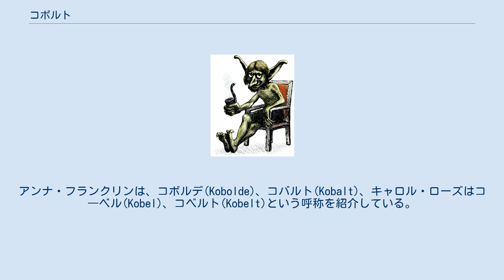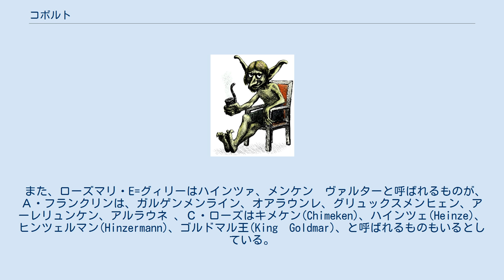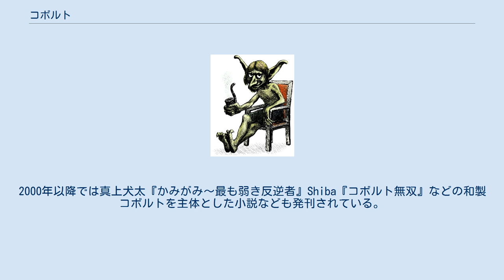コボルト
コボルトは、ドイツの民間伝承に由来する醜い妖精、精霊である。
 　16世紀頃のドイツで、鉱山に、時々発見される、熱すると有毒ガスを吐く鉱石について、Cobaliと呼ばれる妖精が銀や銅を抜いたものであるとされた。
後、この伝承がイギリスに渡った際、その石はヒ素や銀、銅を含んだものであると解釈され、さらに後の18世紀、そこから精製された物質が原子番号27の金属元素 に制定されるにあたって、その名をこの妖精の名から コバルトとした。
 パイプを吹かすコボルト。
 　アンナ・フランクリンによれば、ドイツ、デンマーク、オーストリア、スイスで言い伝えられている精霊である。
彼らはミルクや穀物などと引き替えに家事をしてくれたりもするが、贈り物をしないままだと住人の人間にいたずらをして遊んだりもする。
また、一度贈り物をもらったコボルトはその家から出て行ってしまうと言われる。
 　ローズマリ・エレン・グィリーによれば、コボルトにはイギリスのボガートやブラウニーのような「家につく」者と、ノッカーやアメリカのトミーノッカーにあたる「鉱山につく」ものがいるという。
 最も一般的なイメージは、ときに手助けしてくれたりときにいたずらをするような家に住むこびとたちというものである。
もうひとつあるコボルトのイメージは、坑道や地下に住み、皴のよった小さな顔で、尖ったフードの付いた服を着たノームにより近い姿である。
 Ａ・フランクリンは、身長60cm、緑か、濃い灰色の肌をして、毛がふさふさとした尻尾と毛深い脚を持ち、手を持たない、という姿で、三角形の帽子に先のとがった靴を履き、赤か緑色の服を着た姿であるとし、他に、子供や猫という形もあると言っている。
また、大笑いしている小人の形をした人形があったとし、マンドレークの根やツゲの木でコボルトの像が作られたという。
 水木しげるは、ある女性の家へ、煙突から炎の形で現れ、家事をなした、通いのコボルト伝承を紹介している。
　 コーボルト、（独: Kobold )、コボルド(英: kobold, cobold）とも表記する。
コボルトはドイツ語で邪な精霊を意味し、英語ではしばしばゴブリンと訳される。
アンナ・フランクリンは、コボルデ(Kobolde)、コバルト(Kobalt)、キャロル・ローズはコ―ベル(Kobel)、コベルト(Kobelt)という呼称を紹介している。
 また、ローズマリ・E=グィリーはハインツァ、メンケン　ヴァルターと呼ばれるものが、Ａ・フランクリンは、ガルゲンメンライン、オアラウンレ、グリュックスメンヒェン、アーレリュンケン、アルラウネ 、Ｃ・ローズはキメケン(Chimeken)、ハインツェ(Heinze)、ヒンツェルマン(Hinzermann)、ゴルドマル王(King　Goldmar)、と呼ばれるものもいるとしている。
 　最古の記述として、13世紀の文献に出る、「山の精」を指すラテン語「Cobaldus」を紹介するＡ・フランクリンは、語源としてギリシャ語の「Kaballoi」(馬に乗るもの達)、また悪漢を指す「Kabalos」の可能性を示唆している。
 細部は省略するが、おおむね以下のとおりである。
 嘘をついたことで王に藁を黄金に変えるよう無理難題を命じられた娘の前に、奇妙な小人（原文ではコボルト）が現れる。
彼は藁を黄金に変えることと引き替えに、娘に将来生まれる娘の子供を要求した。
娘はそれを承諾し、黄金を受け取る。
喜んだ王は娘と結婚し、やがて子供が生まれた。
すると約束通り小人が現れ、子供を要求するが、娘が泣いて頼んだため、3日以内に名前を当てたら許してやると約束する。
様々な名前を言う娘だが、いずれも違う。
万策尽きた娘は四方に人をやって情報を集めるが、そのうちの一人が何者かの歌う歌を聞いたと報告した。
 翌日、現れたコボルトに娘は名前を告げる。
まさか当てられるとは思っていなかったコボルトは怒り狂い、力任せに床を踏み抜き、足を取られてしまう。
そして引き抜こうと力を込めたが、足は抜けず、彼の体は真っ二つに裂けて死んでしまった。
 初版や子供向きの翻案では、最後に死ななかったり、仲直りするなどの結末となる場合がある。
 　ヨハン・ヴォルフガング・フォン・ゲーテ『ファウスト_(ゲーテ)』の中で、四大元素を司る四大精霊のうち、土の元素を指すものとして出る 他、コボルトは剣と魔法を題材としたファンタジーの小説やゲームにも登場する。
ロールプレイングゲームを創始した『ダンジョンズ&ドラゴンズ』シリーズがコボルドを採用し...